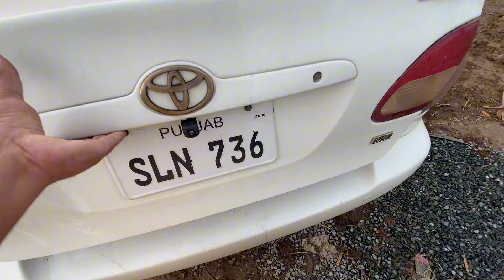Rabbit Kha Gaya Ragnor Ajj😳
Bijli ny rabbit maar diya
Ragnar kha gya rabbit ajj
Punjabi shok vlogs
Punjabi shok
Viral video
Treanding videos
Daily pet vlogs
Animal lover
Punjabi vlogger